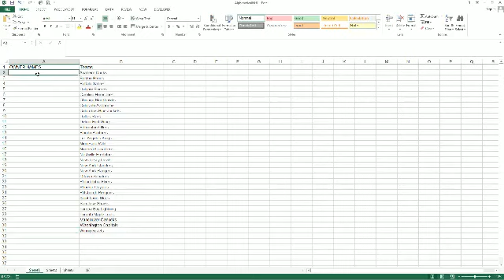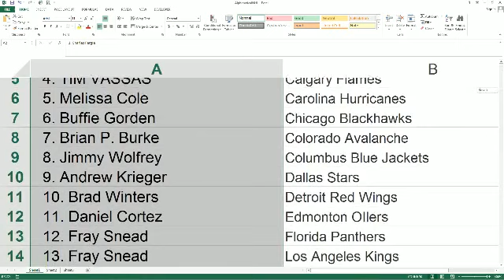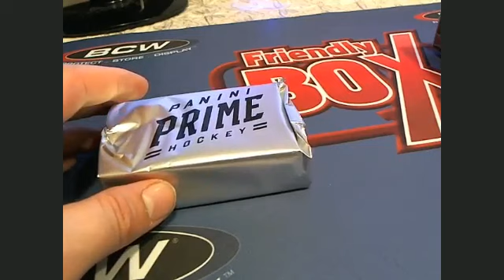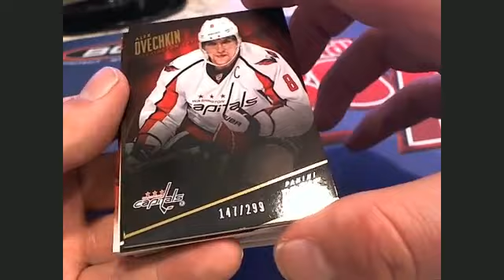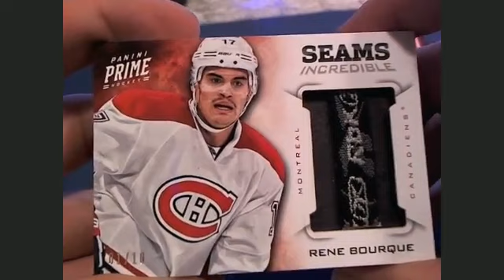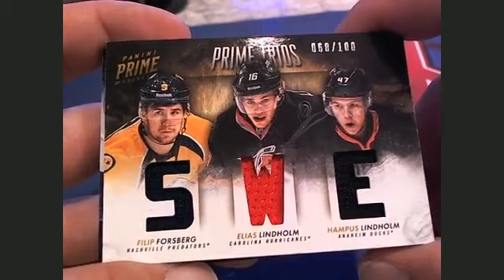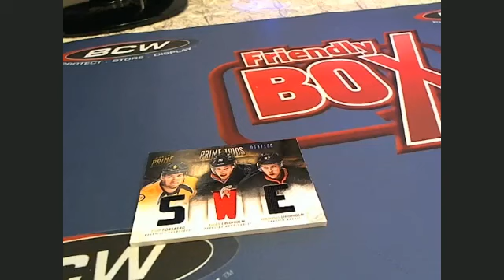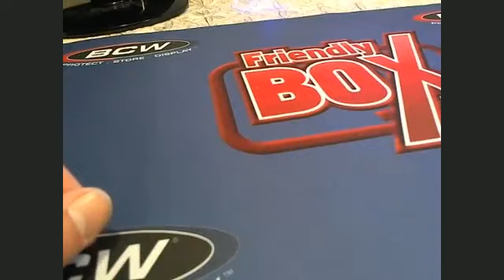2014 Panini Prime Hockey Box 34